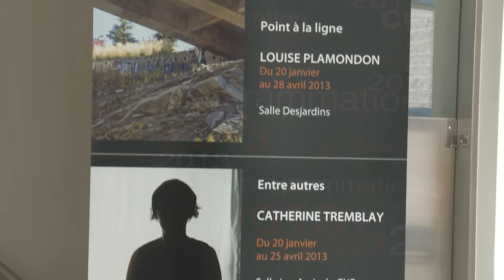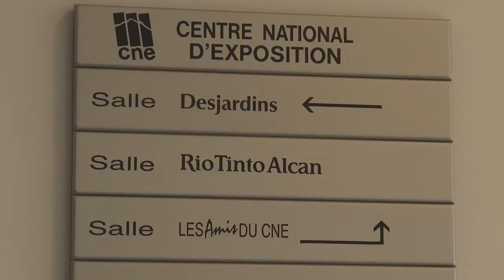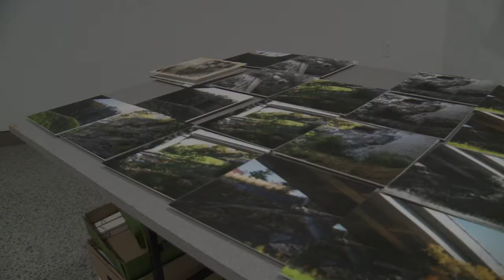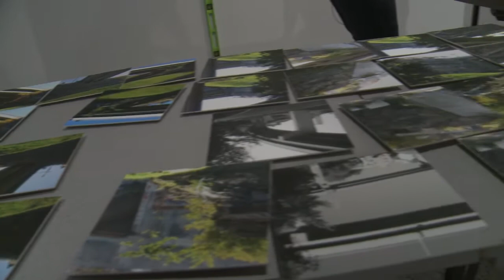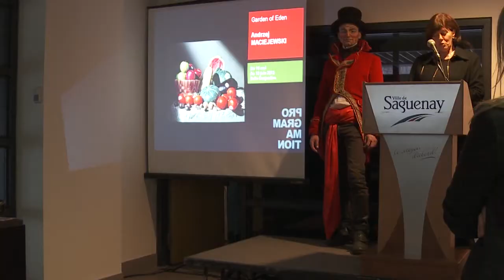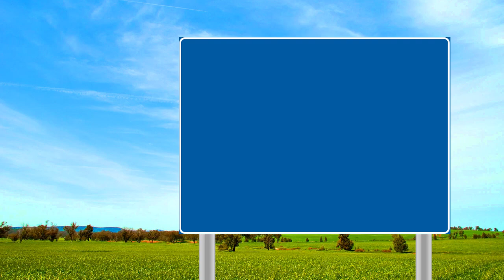Voie d'accès - Centre national d'exposition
Pour en découvrir plus sur des métiers passionnants, pour en apprendre sur l'histoire régionale, les objets de nos collections ou tout simplement pour assouvir votre curiosité, ne manquez pas Voie d'accès, une série télévisée qui met en relief nos musées et sites patrimoniaux et vous permet de découvrir leurs coulisses et leurs secrets.  Diffusé en première sur les ondes de MAtv.